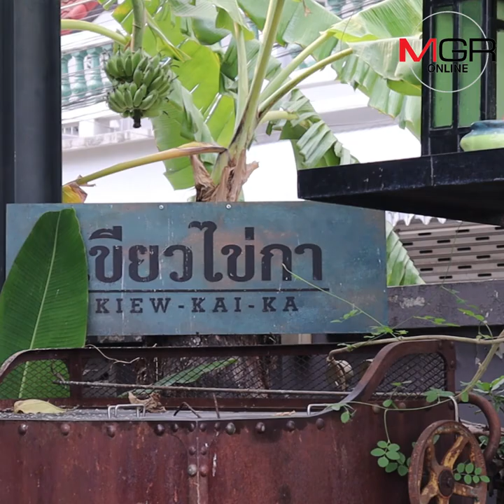“เท็น มัสเกตเทียร์” กับร้าน ‘เขียวไข่กา’ ยกอาหารพื้นถิ่นไทยให้มีระดับ : MGR Exclusive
ด้วยความชอบส่วนตัวทั้งในการทำและศึกษาอาหารไทยพื้นถิ่นต่างๆ นั่นจึงทำให้ เท็น-ชาครีย์ ลาภบุญเรือง ฟร้อนท์แมนของวงมัสเกตเทียร์ ตัดสินใจเปิดร้านอาหารที่มีชื่อว่า ‘เขียวไข่กา’ เพื่อยกระดับอาหารท้องถิ่นไทยให้มีระดับและเป็นที่ยอมรับในวงกว้าง ซึ่งนับจากที่ก่อร่างมาเป็นร้านกว่า 5 ปี ความตั้งใจนี้ก็ได้ผลตอบรับเป็นอย่างดีจากลูกค้า และทางหน่วยงานต่างๆ ซึ่งรวมไปถึงทาง มิชเชอลีน ไกด์ ยังให้การยอมรับ ด้วยการยกให้เป็นร้านแนะนำถึง 4 ปีซ้อนด้วยเช่นกัน